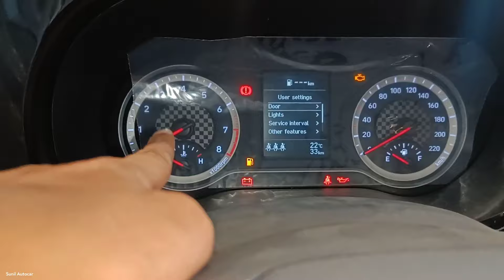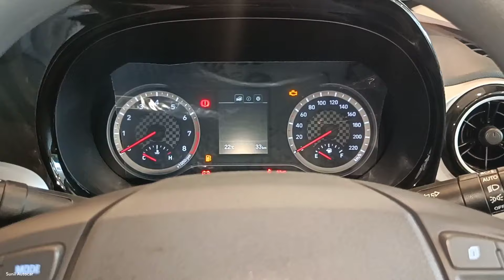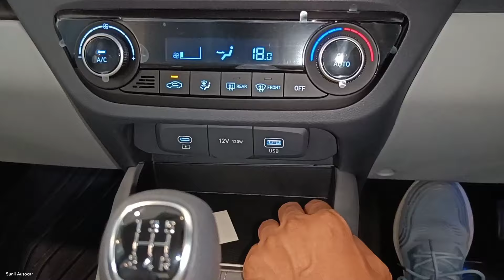Hyundai Grand i10 Nios Sportz 2024 ❣️| मात्र ₹ 7.36 लाख में Hyundai Nios का Most VFM Variant 🤑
All New Hyundai Grand i10 Nios apne Segment ki behtreen Features Loaded Hatchback Car hai is Video me Hyundai Nios ke Sportz Variant ka Review Video dikhaya gya hai Jisme Car ke Features Interior and Exterior ko cover kiya gya hai & Ye Car apko Petrol/CNG dono Engine Options me 4 Variant ke sath Manual & Automatic dono Transmission me dekhne ko milti hai Hyundai Nios 2024..!

SAS HYUNDAI Transport Nagar Kanpur Road Lucknow (U.P)

Like_Share_Subscribe..